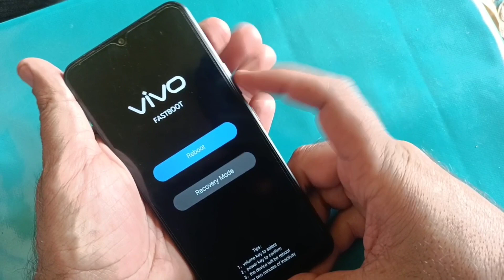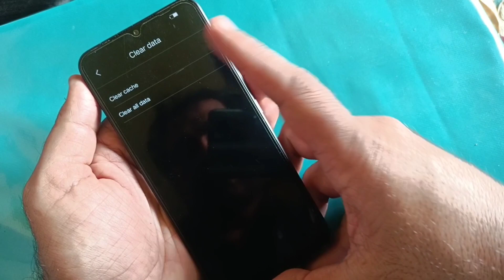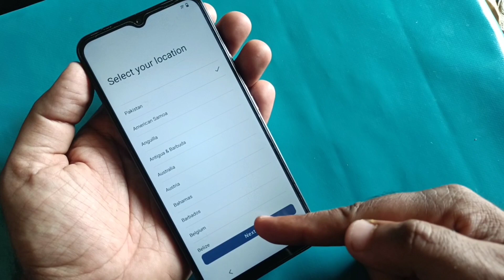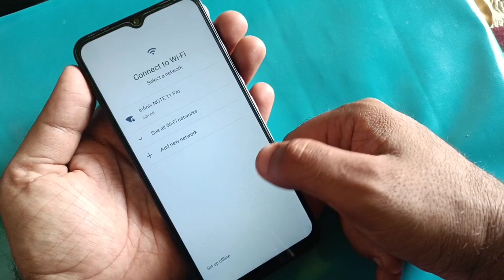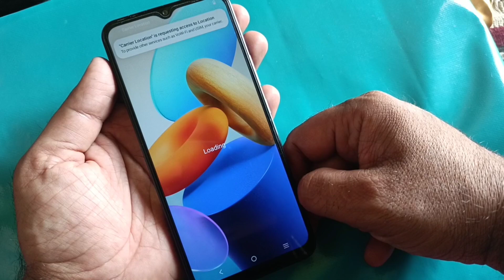Vivo Y02t Hard Reset | Vivo Y02t Pattern Lock Remove Without Pc | Vivo Y02t Reset screen lock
after Hard reset if u didn't not remember your Gmail account so u can Bypass without PC
VIVO y02t, y02,Y02S frp bypass method
All videos on my YouTube channel and website are for { Educational purpose } only and or help to people unlock their phones who forget  their Phone Password/Pattern/Pin or Google Account, So I do not encourage unlocking of stolen & barred mobile phones. Anyone using these videos for any illegal or unlawful purpose will be solely responsible for his or her activity.